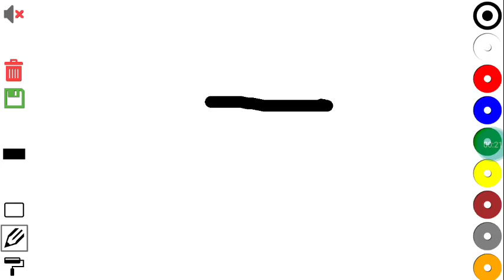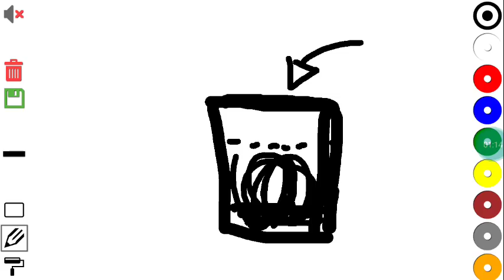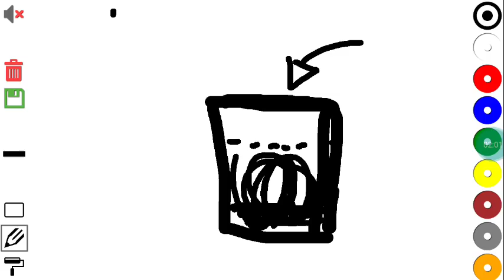Acabar com a dor de dente na hora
Ficar para fazer o dente parar de doer na hora. Ajude a compartilhar